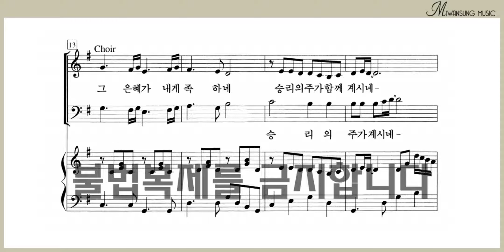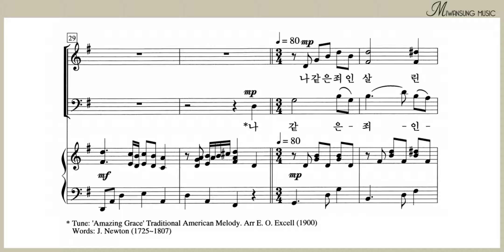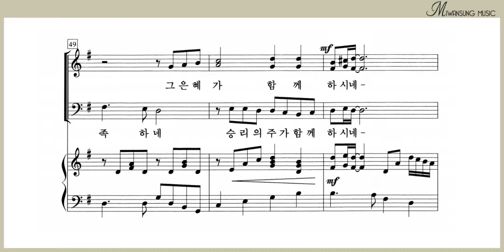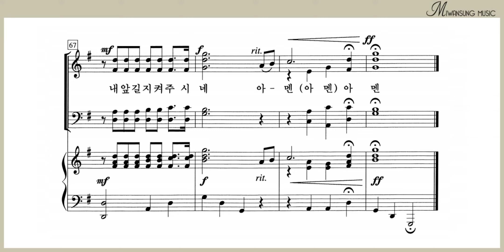나의 기쁨 소망 되신 주 / 베이스파트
하이라이트 26집 / 나의 기쁨 소망 되신 주 / 베이스파트